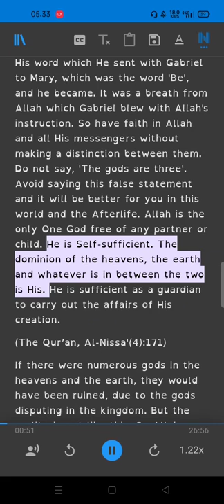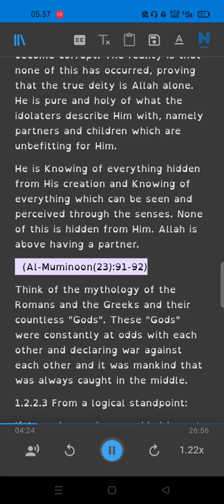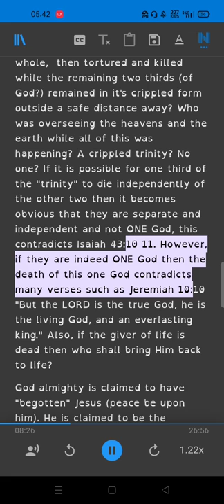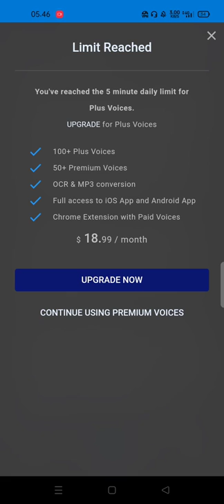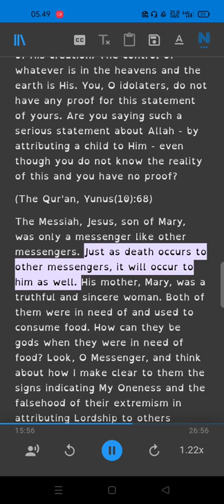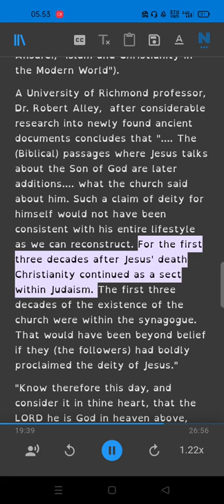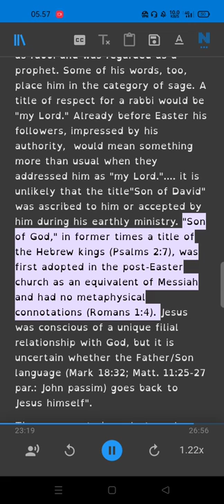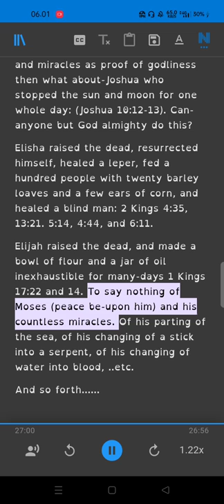What Did Jesus Really Says Part 4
What Did Jesus Really Says
Is Jesus God? , The Bible says No
Was Jesus a Christian or a Muslim?
God in Christianity...What is His Nature?